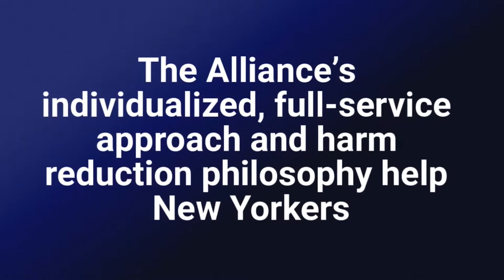The Alliance for Positive Change on QPTV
Ebony Ross, Director of Development & Planning at The Alliance for Positive Change, and Jeff Simmons, Executive Vice President, Anat Gerstein, Inc., appeared on QPTV in December to discuss the Alliance's programs and services, and a campaign to raise money to provide home improvement kits to New Yorkers who are making a positive change in their lives.